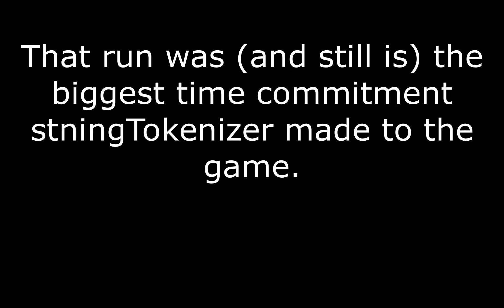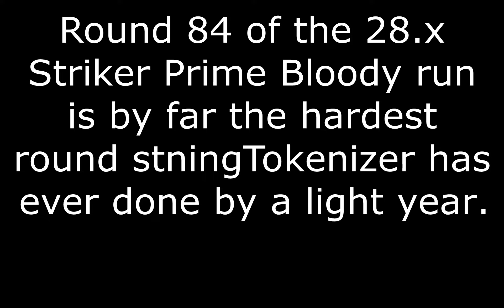Striker Prime Bloody in 38.0 by stningTokenizer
Bloody Puddles CHIMPS with Striker Jones and Apache Prime, completed in BTD6 V38.0 by stningTokenizer!

Song Name: Metallica - Creeping Death